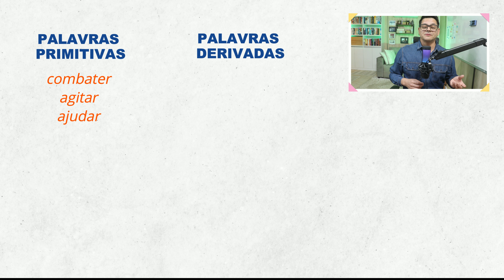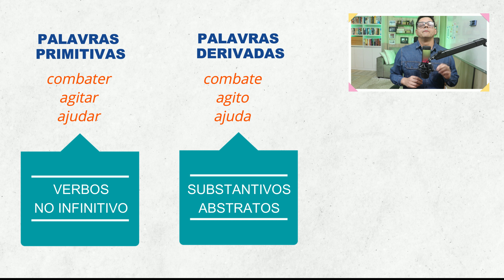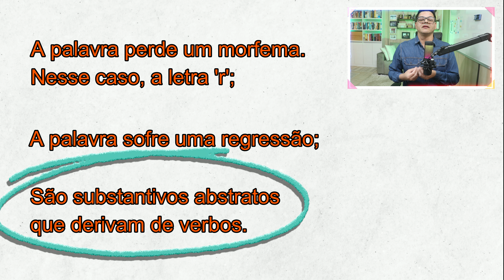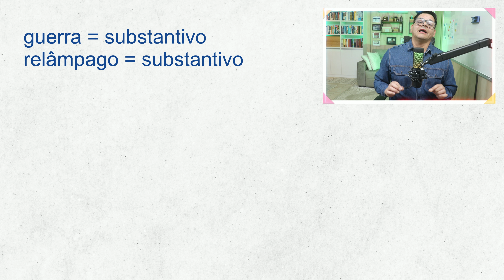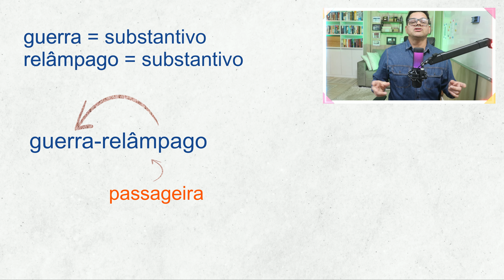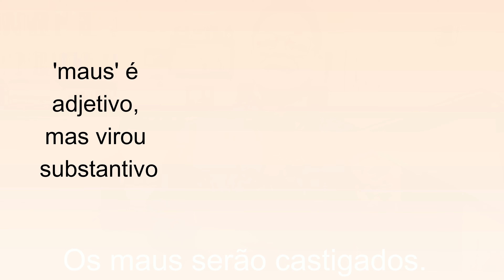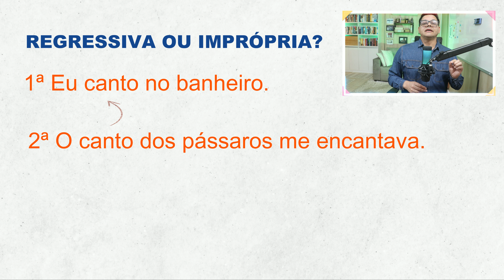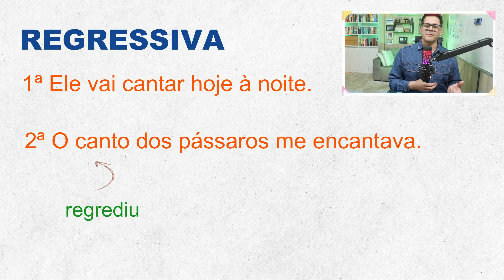Aula 3: Derivação regressiva e Derivação imprópria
Diferenças entre Derivação regressiva e Derivação imprópria
Introdução 00:00
O que é derivação regressiva 01:00
O que é derivação imprópria 05:28
Diferenças entre a derivação regressiva e a imprópria 07:41